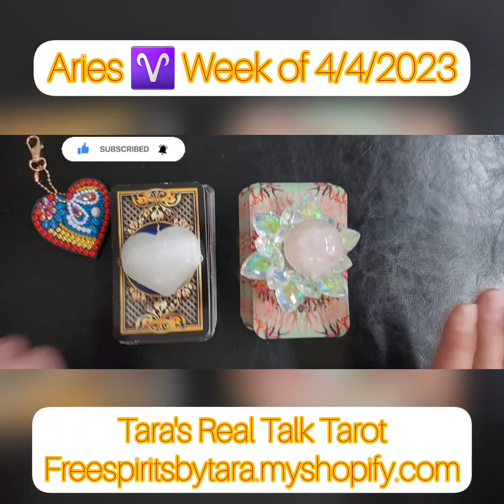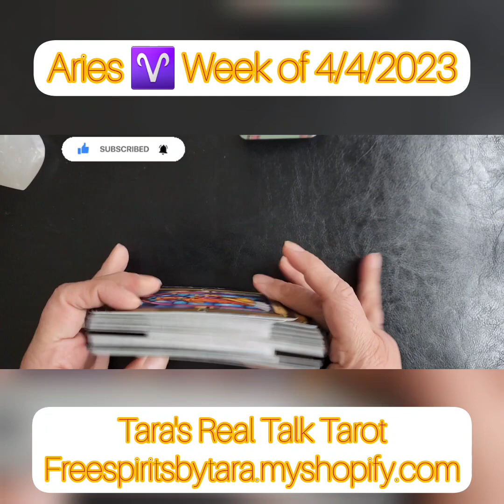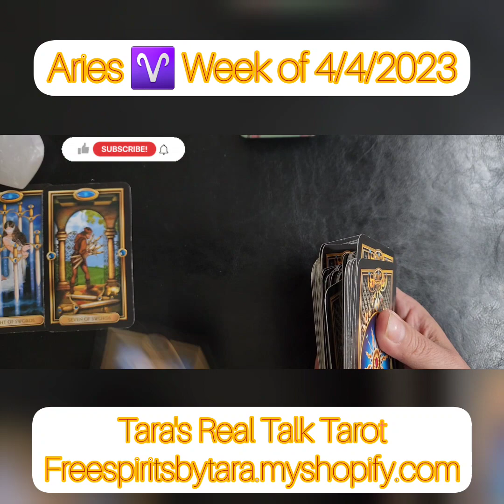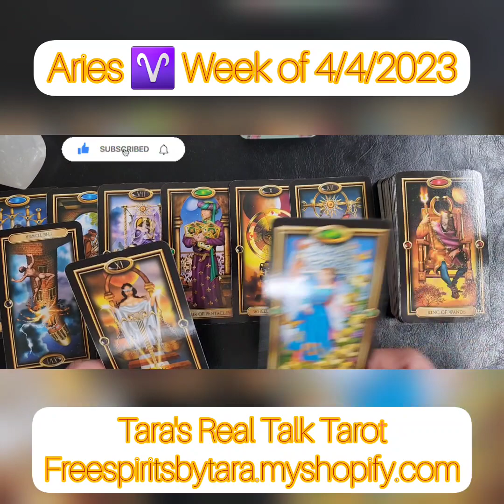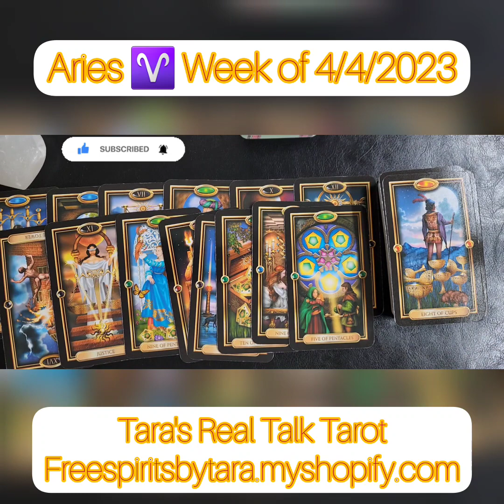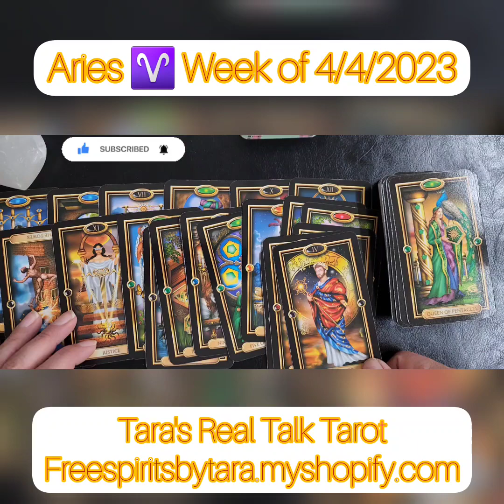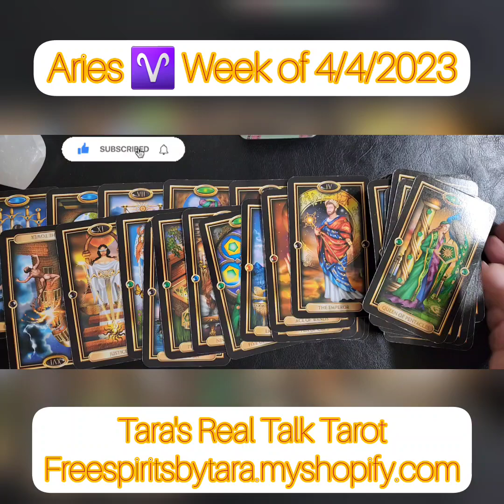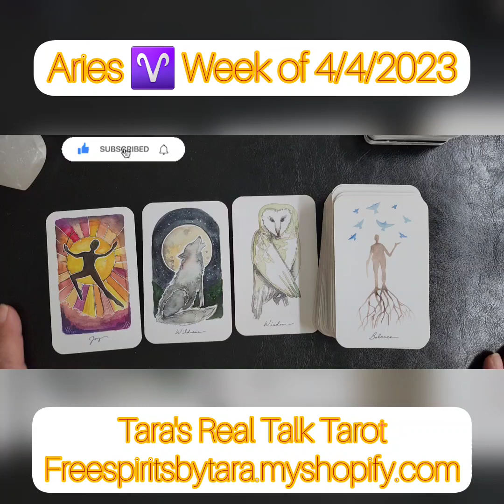♈️ ARIES ♈️ WEEKLY READING 4/4/23 TAROT ORACLE READING ♈️ YOU'RE WORKING THROUGH IT!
Tiktok Timestamp: 9:55